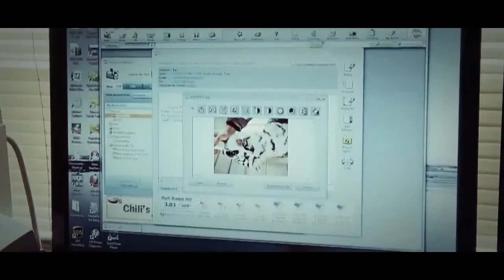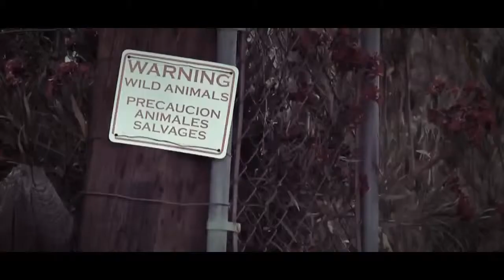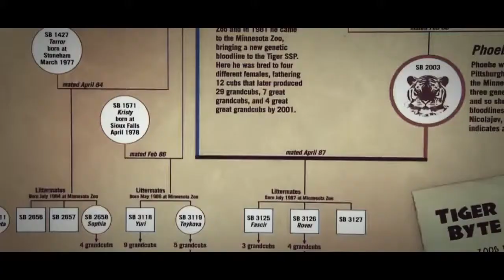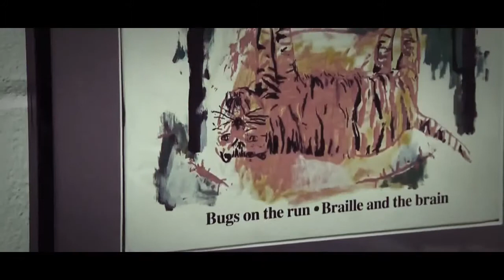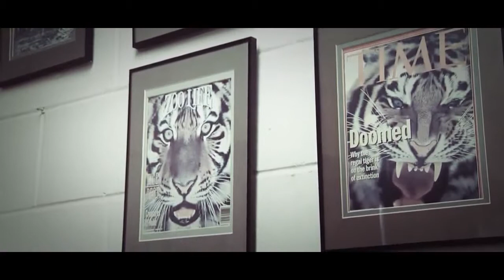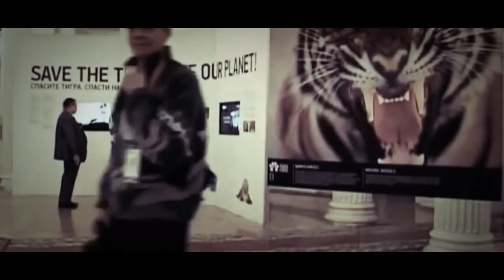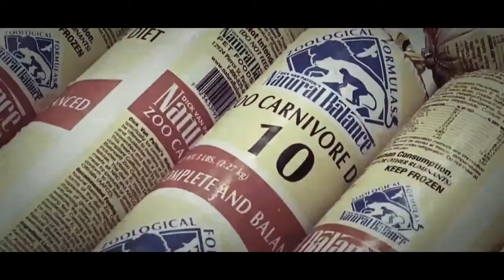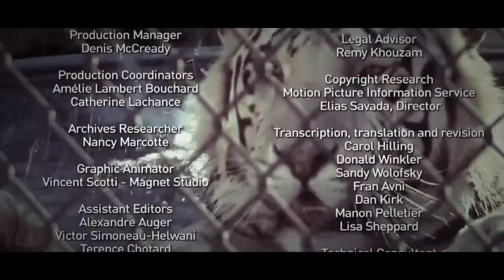National Geographic The Lives of Tigers History channel HD Documentary YouTube